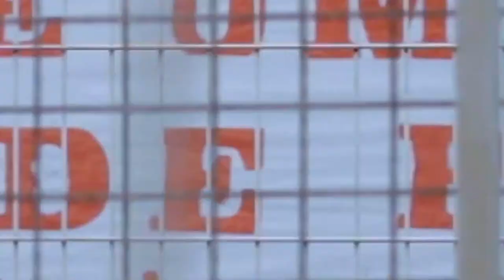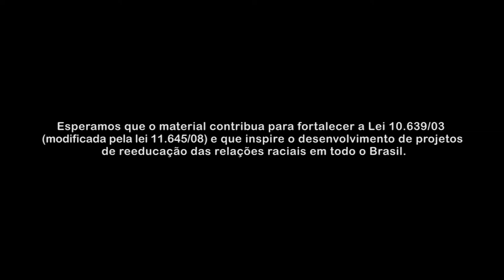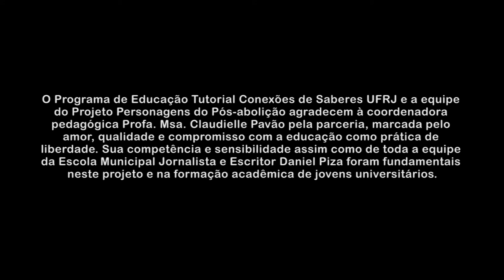Pensamento Negro Acadêmico na UFRJ (2020) - Oficina Personagens do Pós-Abolição: Paulo Silva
Vídeo de divulgação científica do Projeto Intelectuais Negr@s do Pós-Abolição (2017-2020), realizado na Escola Municipal Jornalista e Escritor Daniel Piza (RJ) pelo programa de Educação Tutorial Diversidade UFRJ. Coordenado pela profa. Dra. Giovana Xavier e ministrado pela graduanda Verônica Magalhães.

Projeto financiado pela Capes através do Edital Memórias Brasileiras: Biografias (no. 13/2015).